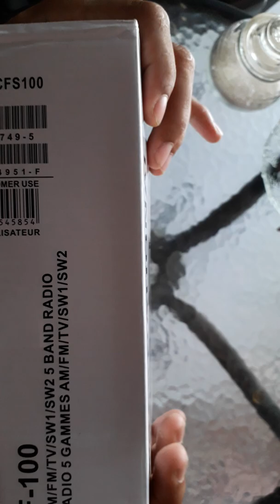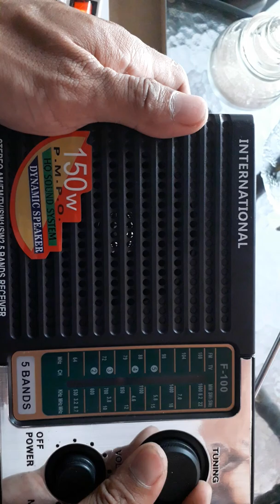Radio International F-100 | Radio AM/FM/TV/SW1/SW2 | RADIO 5 GAMES | RADIO KENANGAN TEMPO DOELOE